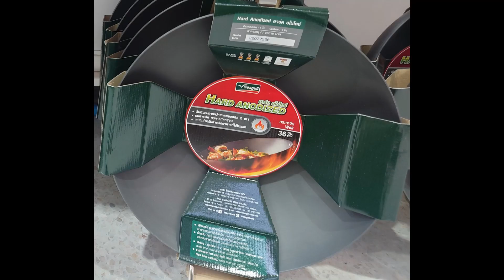seagull wok使用感受, kitchen, home pro, Baan and beyond, 布吉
seagull wok, kitchen, home pro, Baan and beyond, 布吉, 普吉,Alge, thailand, 清研Phuket紀事,